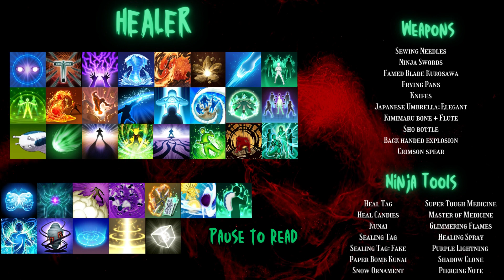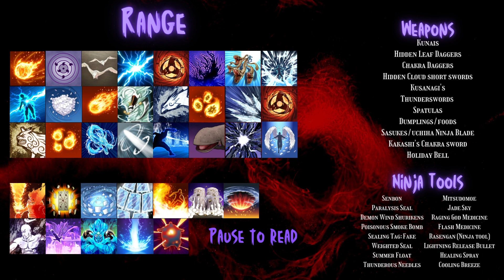Chunin Exam Official Trailer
The Chunin Exam has been opened to everyone! There is an entrance fee now but also a larger prize pool as well!!

Sign-ups will be taken soon!

Song owner: Apashe
Song: Good News